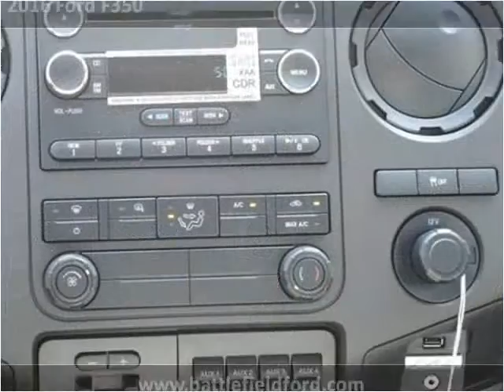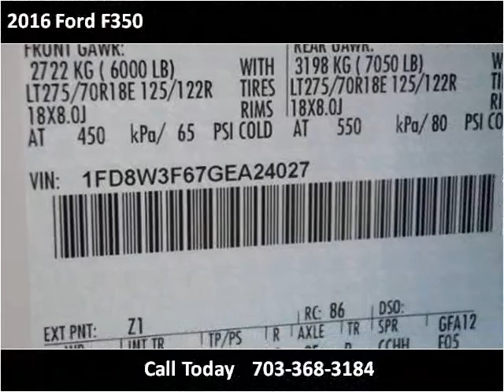2016 Ford F350 New Cars Manassas VA